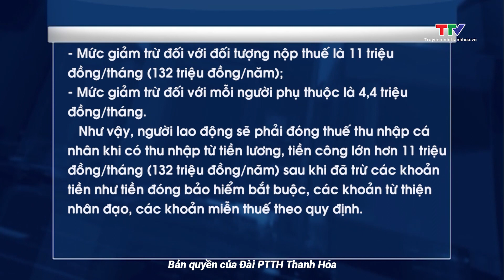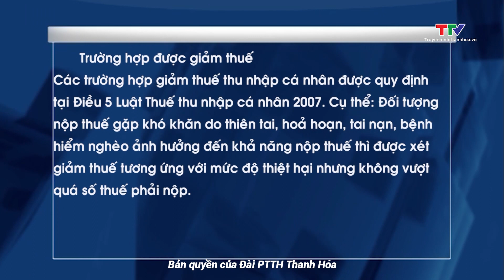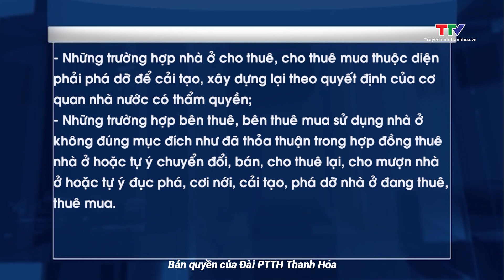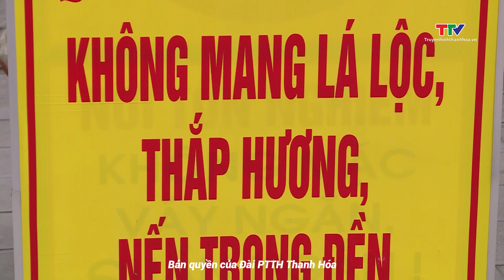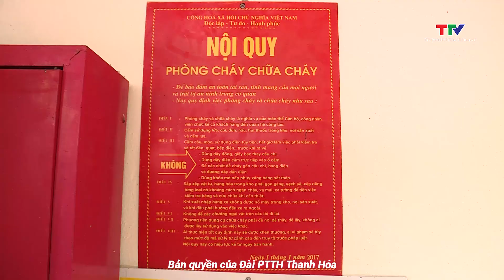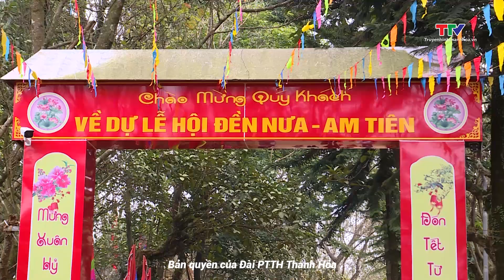Hộp thư truyền hình ngày 19/2/2024